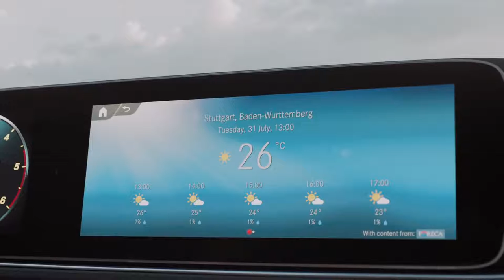2018 NEW Mercedes-Benz GLE - MBUX Mercedes-Benz User Experience